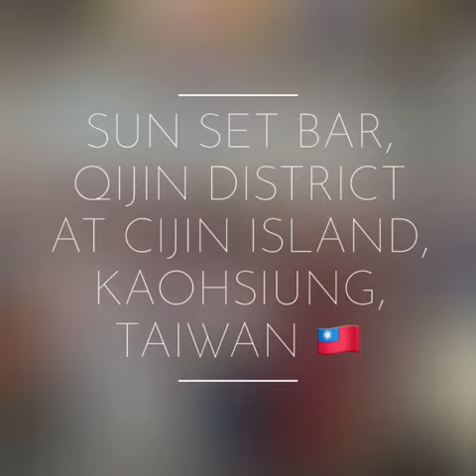Sunset Bar, Cijin Island, Kaohsiung, Taiwan 🇹🇼/ VLOG 759